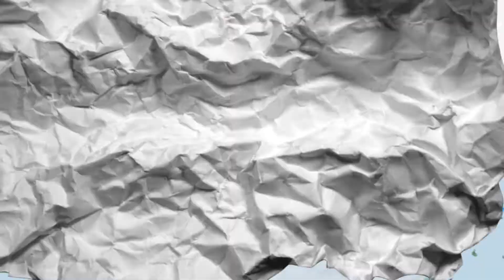7th International Emmy Kids Awards Winner for Kids - Preschool - Hey Duggee - Season 2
2018 Kids: Preschool Winner "Hey Duggee - Season 2",  presented by Mira Awad at the 7th International Emmy® Kids Awards, April 9, 2019 at Miptv in Cannes, France.